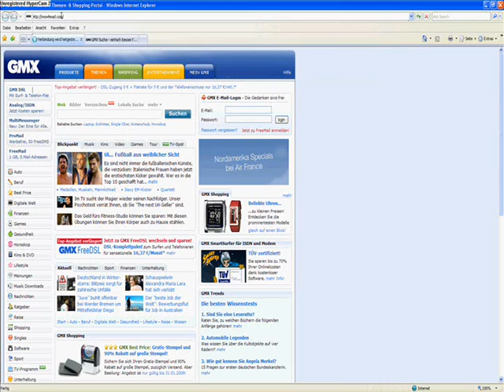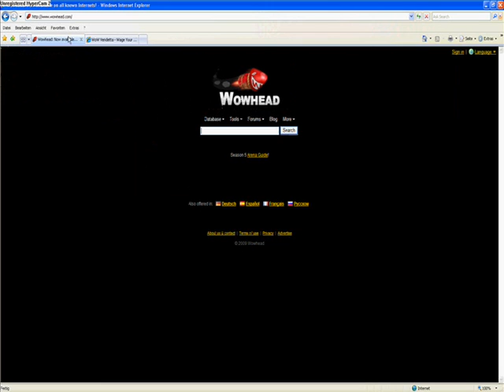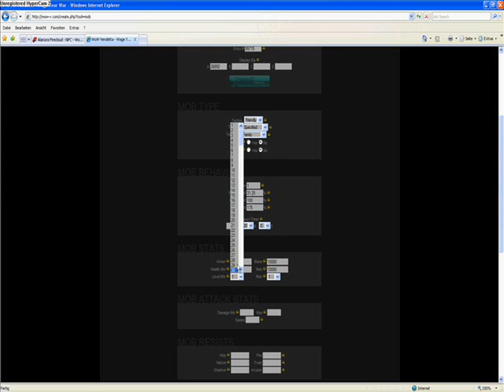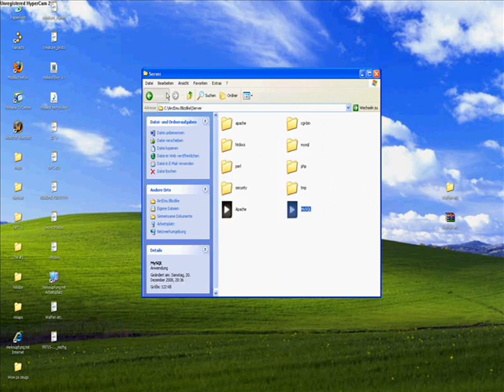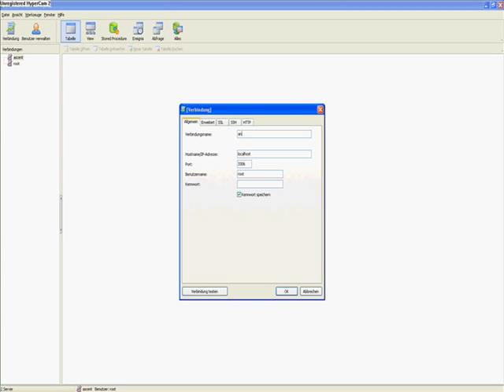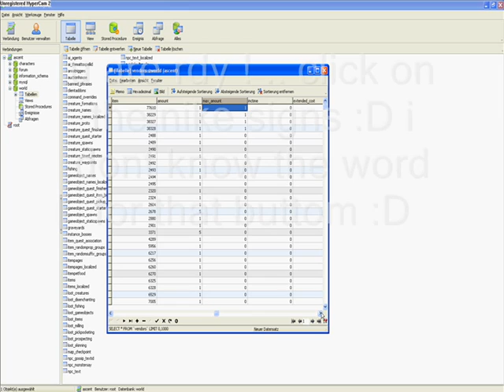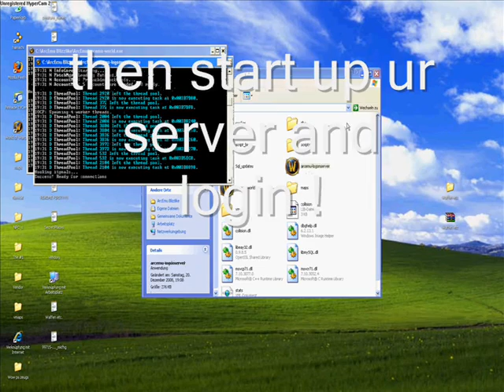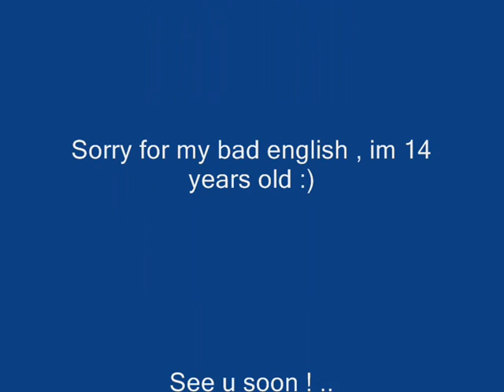How to add items to vendors with navicat